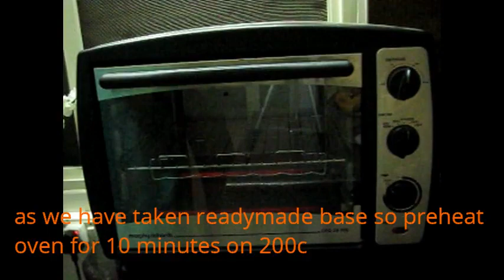veg cheese pizza in Oven (चीज़ पिज़्ज़ा ) by Minal's Kitchen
Hi Friends
I have prepared VEG CHEESE PIZZA which is very simple to make with few ingredients.

minalskitchen
Minal's Kitchen

Category
Howto & Style
License